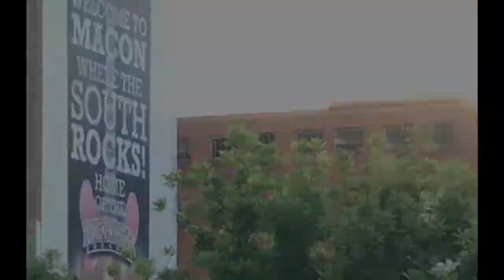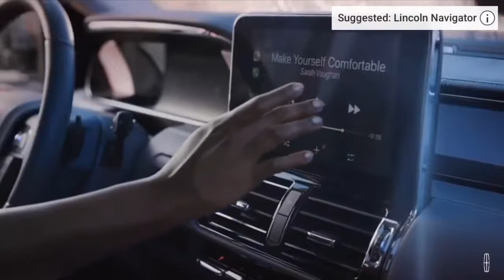Legendary Newton Collier Talks About The Douglass Theaters' Sunday "Jazz on the Court" in Macon GA.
•Douglas Theater Jazz in the Courtyard Downtown Macon GA.

•Guns Down & Water Guns Up